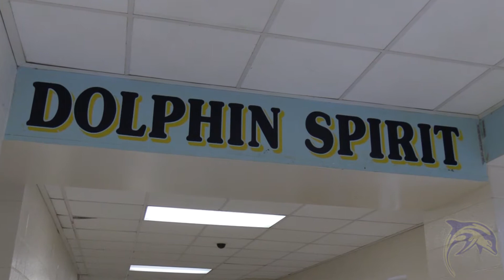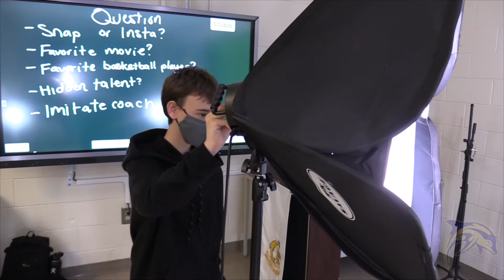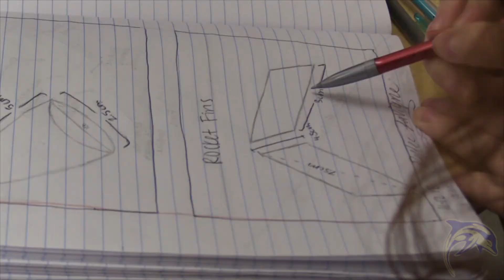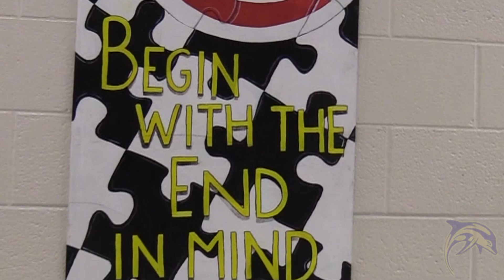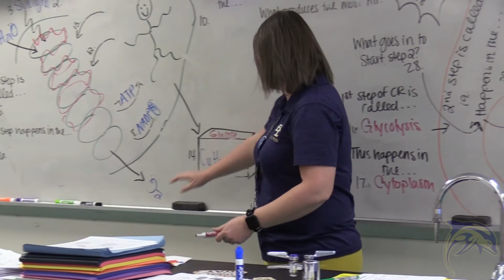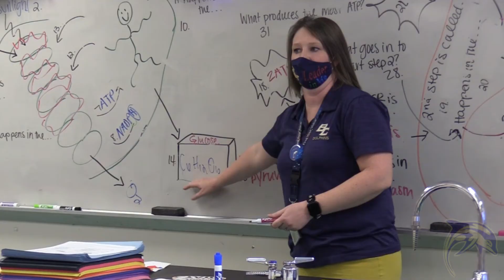School Choice -Battery Creek High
Battery Creek High School has many wonderful opportunities to offer it's students.  Students can experience several different career pathways as they take a variety of Career and Technical Education courses,  be empowered to become leaders through Leader in Me and have the opportunity to achieve a Cambridge Diploma after completing a series of academically rigorous courses.